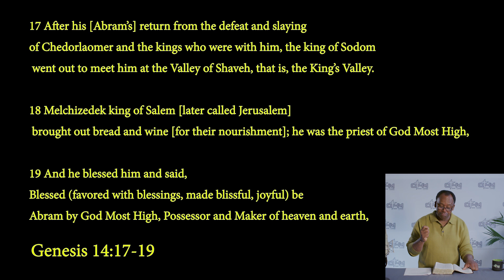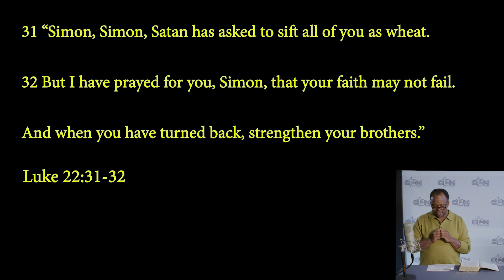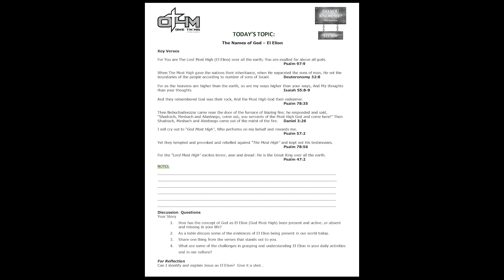El Elion | The Names of God and What Are Their Meanings?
We know from our previous messages in our Names of God and Their Meanings series that the term El means God. And today we learn Elion means, Most High.

In this Bible study message, we look at the spiritual meaning of El Elion, God Most High, and draw from examples in both the Old and New Testaments.

We begin in Genesis 14 where Melchizedek introduces El Elion as the creator of Heaven and Earth. It is from this position of authority, as the creator of all things, sovereignty is established.

El Elion's sovereignty over everyone is illustrated with Abraham's rescue of Lot and the epic victory of 318 men over all the kings in the region.

In Daniel 3, El Elion's sovereignty over everything was evident to King Nebuchadnezzar when Shadrach, Meshach, and Abednego emerged from the blazing furnace.

And even Satan recognizes El Elion's sovereignty over him, as he must first come to God with his request to test Job (Job 1 & 2), and to Jesus in Luke 22 verses 31-32.

When we recognize El Elion as God Most High and embrace His sovereignty over our lives, we are empowered to cast aside any worries, fears, or concerns, and rise above any circumstances we face.

If you know God as El Elion, if you know God as sovereign, then you know the battle has already taken place at the cross, and victory has already won. Our God, El Elion – Most High reigns!!

*** Please note: something occurred after the video was uploaded to YouTube and the audio goes out at the 19:39 point in the video. If you turn on the closed captioning ("cc" button below the video playing) you will be able to read the word our speaker is saying even though the audio is silent. We apologize for the technical issue!***

Key Bible Verses and Other References:
• Genesis 14 verse 17-20
• Job 1 verses 8-10
• Job 2 verse 3-6
• Daniel 3 verses 13-30
• Luke 22 verse 31-32
• Psalm 97 verse 9
• Deuteronomy 32 verse 8
• Isaiah 55 verse 8-9

El Elion is the eighth message in our series of Bible study messages on the Names of God and What Are Their Meanings. You can find all the messages in this series

Due to the COVID-19 guidance and state social distancing recommendations, Robert Barnes filmed this message at the Morrison Video Productions studio.

We hope you enjoyed this message and you can access the group discussion materials using this

✅ Are you looking for Men's Group Video Bible Study messages and content that resonates in the hearts and minds of the guys in the men's ministry?

✅ Do you lead a men's Bible study but struggle to find leadership tools and engaging resources?

👉 Bible Study Video Library with over 200 men's group Bible study messages and message series.
👉 Men's group discussion questions and supporting key Bible verses for each message.
👉 Group leader message preparation guide and facilitators guide for leading group discussion.
👉 Independent study guide for each message with Bible verses.
👉 Message preview content which can serve as a newsletter to introduce the message topic to men's group members.

If you have enjoyed this Bible study message, please consider making a donation to help support our online men's Bible study ministry